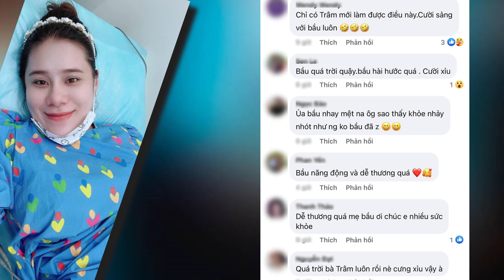Cận cảnh Hồ Bích Trâm sắp đến ngày sinh vẫn nhảy nhót đu trend TikTok